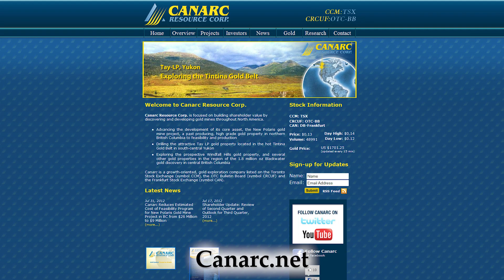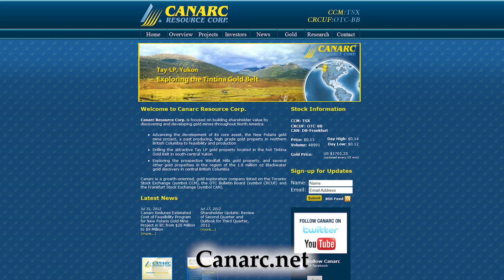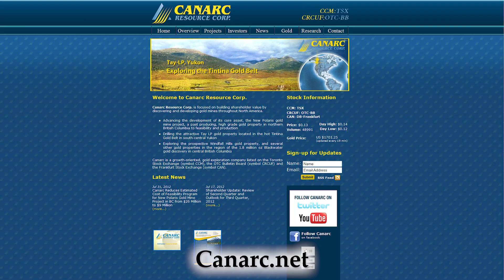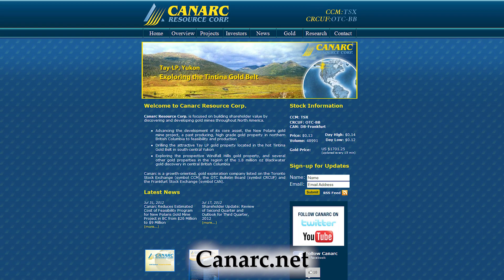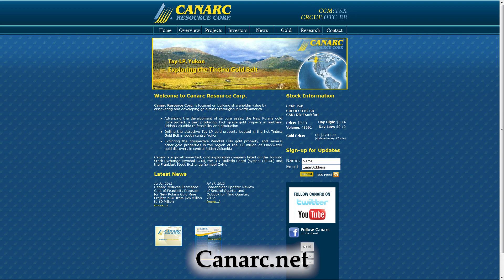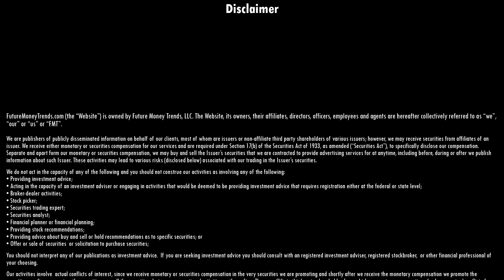Mining, Silver, Gold, and Endeavour/Canarc Update with Bradford Cooke Interview